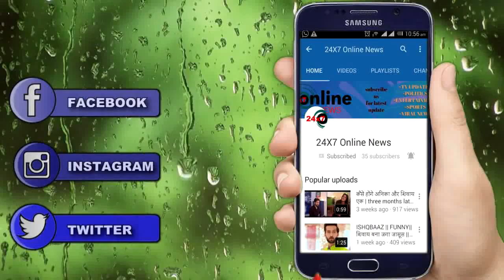BHAGYA LAKSHMI II OMG !! होने वाली है बड़ी साजिश, सामने आएगा दादा जी का सच